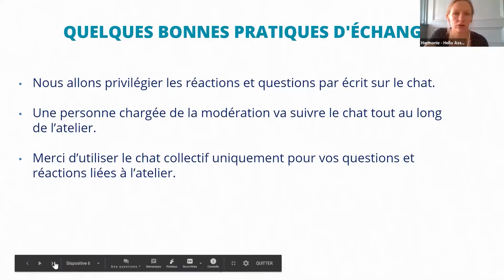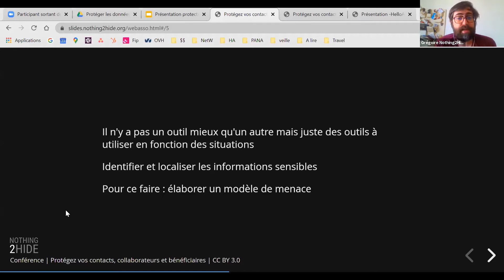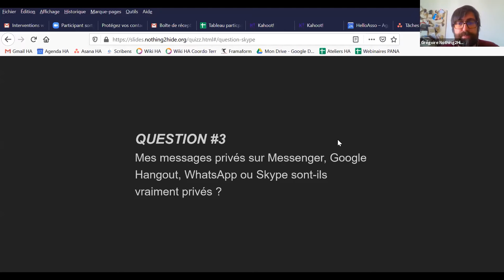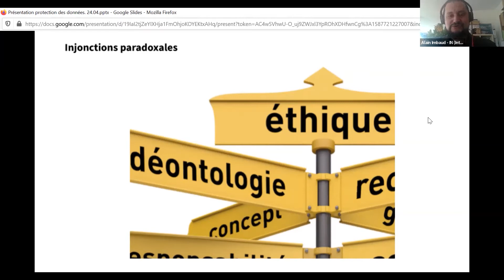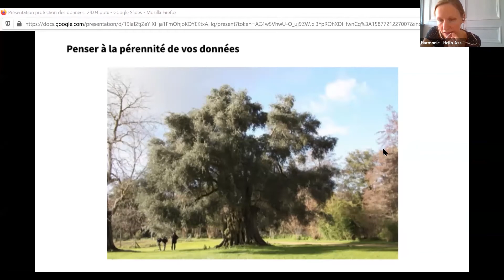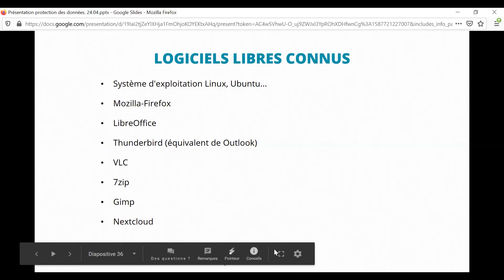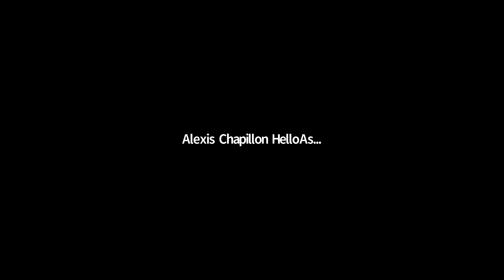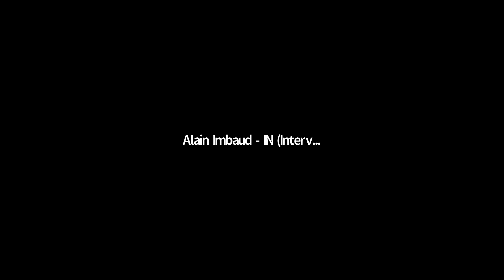Atelier en ligne PANA | Protéger les données de son association efficacement : mission impossible ?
Comment sécuriser les données de son association ? Découvrez les bonnes pratiques pour protéger les données de sa structure dans cet atelier en ligne.

Objectifs pédagogiques :
• Avoir les bons réflexes pour protéger ses données
• Se poser les bonnes questions sur l’utilisation du numérique
• Présentation d’outils libres respectant les données